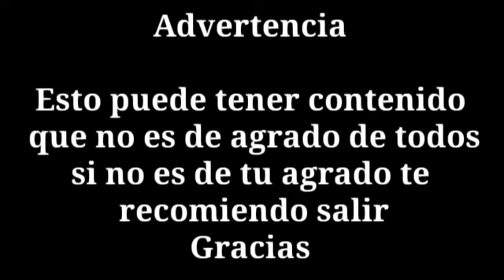💭Dirt Mind😳 [meme]